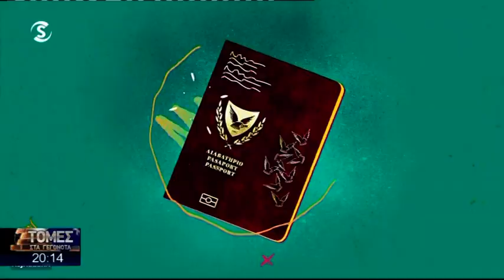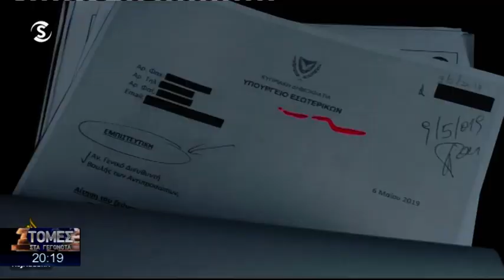Αποκλειστικό: Η επικεφαλής της έρευνας του ''Al Jazeera'' μιλά στο ΣΙΓΜΑ